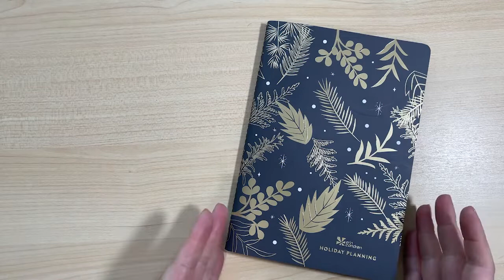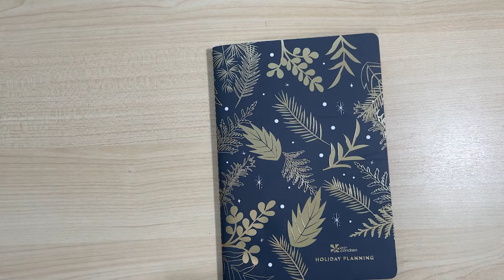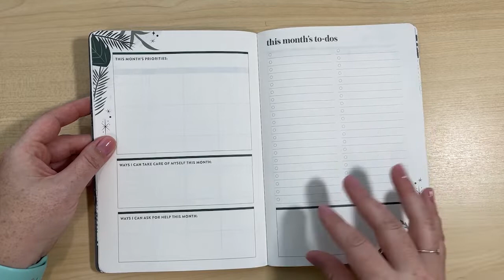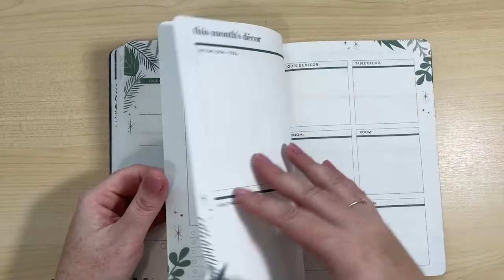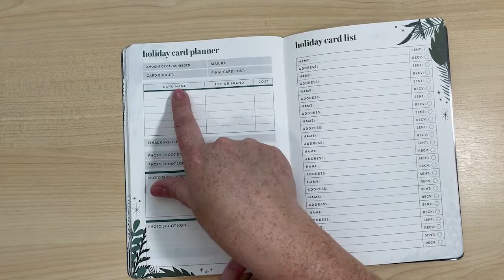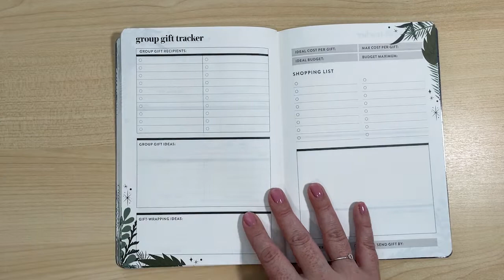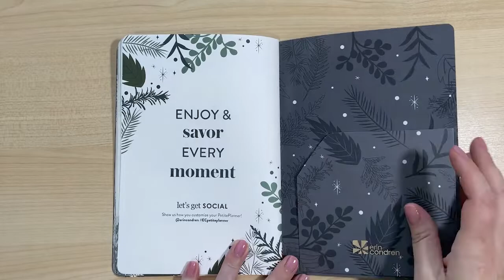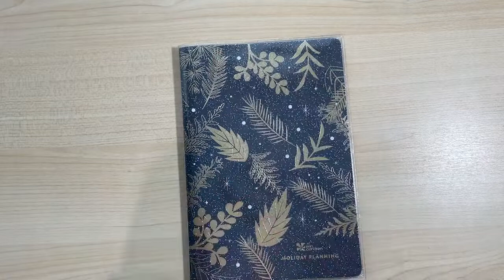Holiday Planner | A look at the exclusive Holiday Planner from Erin Condren Fall SSB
Hey Friends! Today I am sharing the Holiday Planner from Erin Condren. This was an exclusive item to the Fall 2021 Seasonal Surprise Box. As of now this item is not available for sale on the site but I am hopeful we see something similar for sale soon! (I recommend if you love this planner, email and tell them you want to see this planner for sale!) If I hear anything I can share about the planner becoming available for sale I will update the description!

Tell me what you think about this planner and share your favorite holiday traditions in the comments!